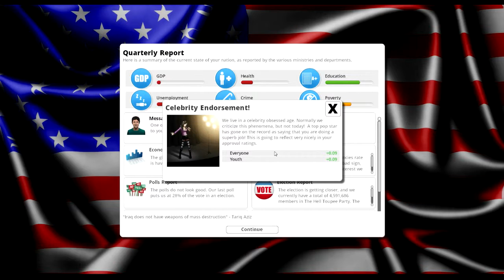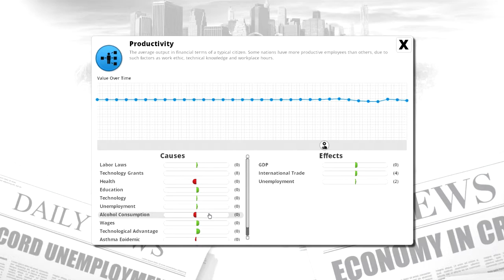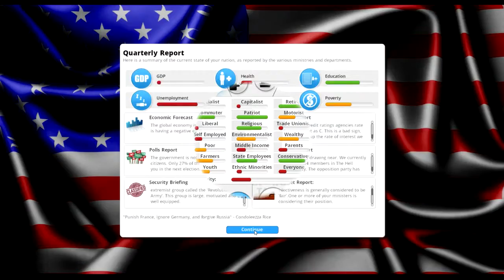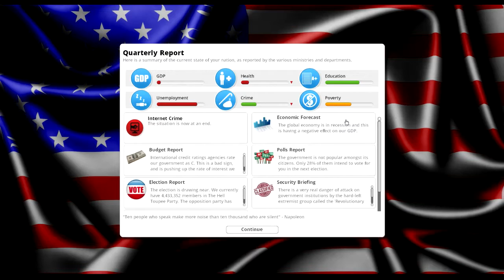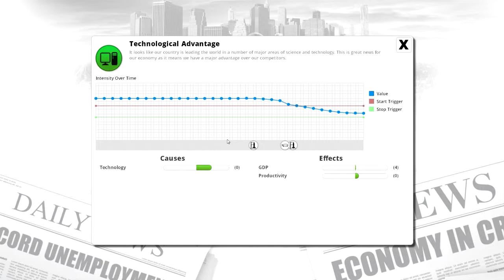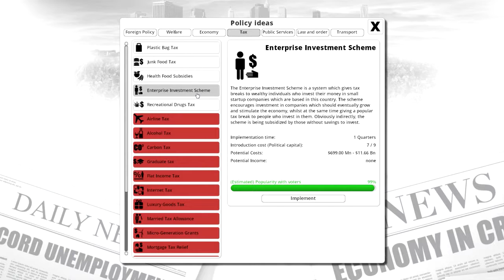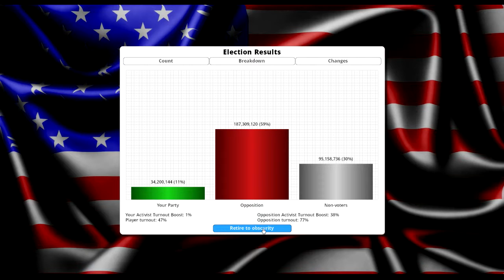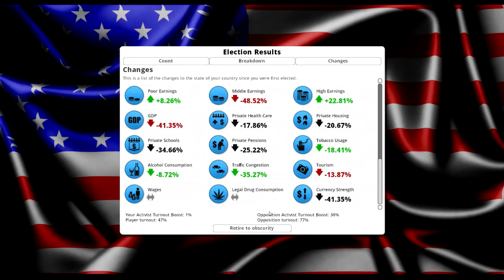Democracy 3 EP3: Mr. Dump is Freaking Yuuuuuuuge - Pylons Play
Democracy 3 EP3: Mr. Dump is Freaking Yuuuuuuuge

Whitney and Cody are back with more Democracy 3 and...apparently...somehow...we ended internet crime? And we gained a celebrity endorsement? And...we gained voters. But you know what we lost, America? We lost faith in America, America. Somehow the democracy is the most flawed and most beautiful system of government ever created. Other than the obvious social issues that were created during the Ronald Dump Presidency, we were able to actually improve the amount of money that lower income families earned. We also improved international trade. And racial tensions. CO2 emissions decreased. And crime went down. We improved a lot of things. We also, definitely ruined some things. Like immigration. And the police. And the economy. And we definitely increased inflation by 40% because money isn't real anyways.

We lost the election, though. Because thank God. Sernie Banders won the election by a landslide. So...good luck, buddy.

We don't understand what happened. Democracy is weird, folks.

You'll continue to get more awesome stuff from us each week.